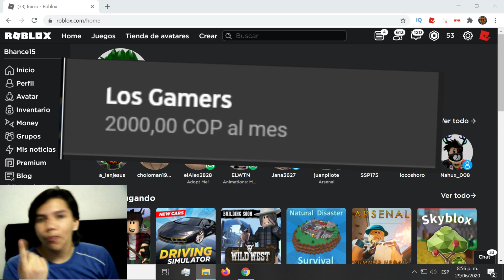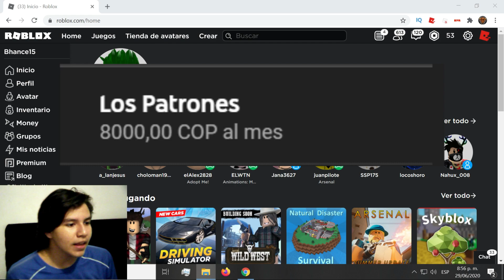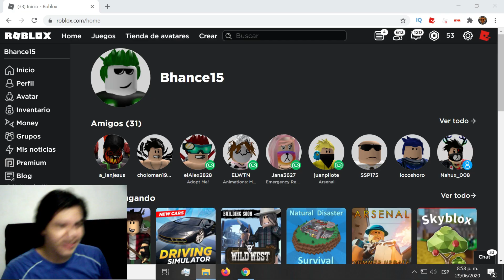SORTEO DE 500 ROBUX 💰ESPECIAL 5000 SUSCRIPTORES 😍 BhanceGamer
✅LEEME✅

Ahora si gente Muchas Gracias por los 5000 suscriptores con mucho amor les hago este sorteo y gracias a todos, seguimos creciendo :D

✅!!Activa la 🔔!!!✅
CONVIERTETE EN MIEMBRO PARA DISFRUTAR DE ESTAS VENTAJAS:
💚 Solicitud de AMISTAD para disfrutar de partidas CONMIGO.
💎 CHAT PARA MIEMBROS exclusivo cuando SE ACTIVE EN EL DIRECTO
⭐ Tendrás una INSIGNIA EXCLUSIVA al lado de tu nick que ira evolucionando según pasen los meses
❤️ Podrás elegir NUEVAS VENTAJAS que te gustaría tener como miembro
😍 EMOTICONOS PERSONALIZADOS que podrás usar en el chat
👌 Te SALUDARÉ en todos los directos
🤩 Eligirás NUEVOS EMOTICONOS que meteré para ti en el canal
📢 PUBLICACIONES EXCLUSIVAS en la pestaña de "COMUNIDAD"
Próximamente más…
Estare en directo por aqui en YouTube gente para pasarla bien todos.
✅GRUPO DE DISCORD ✅
Estaré conectado jugando con todos ustedes :D
                                            ✅ Y ✅
✅ SUBIR MEJORES VIDEOS GRACIAS POR EL APOYO✅